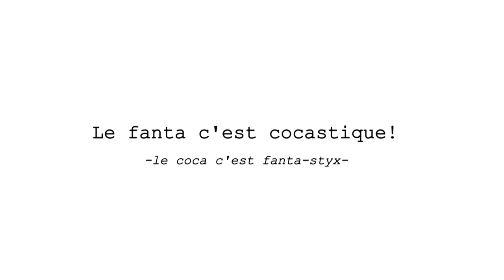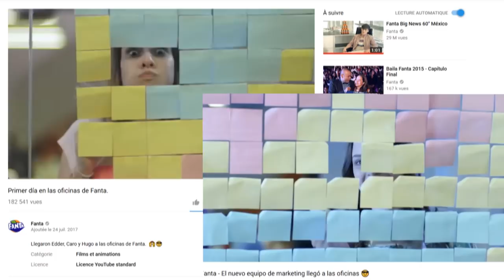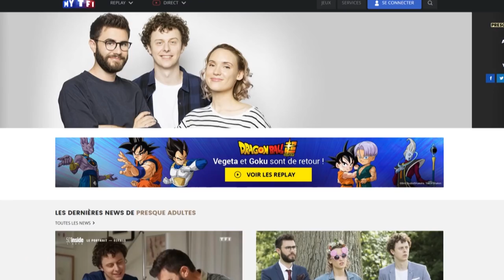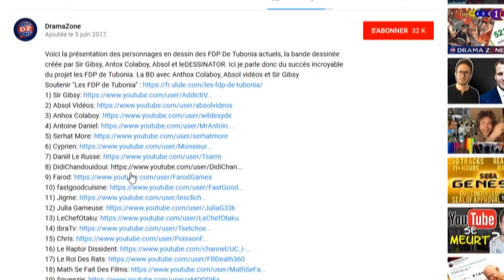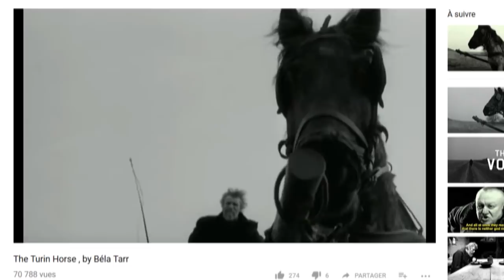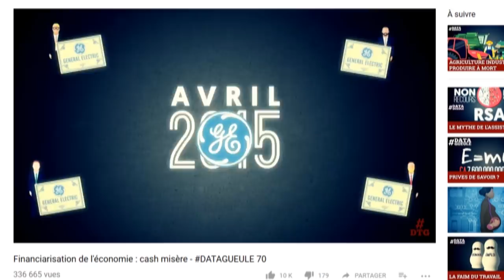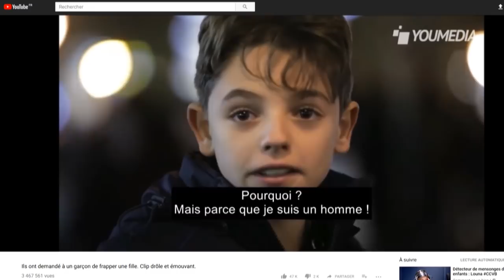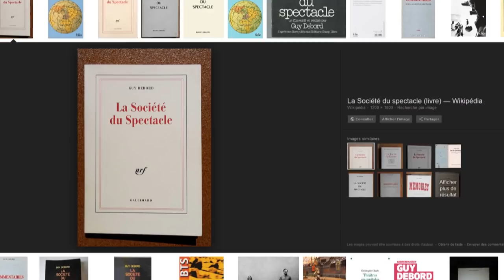Supplicité Publiminale - Le fanta c’est coca-stique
Une émission qui a mis du temps à venir, vidéo longue pour un sujet très large :
ça parlera de publicité dans le champ d’internet, en partant d’une grande marque de soda et en passant par le youtubing.
De quoi se faire plein d’amis.